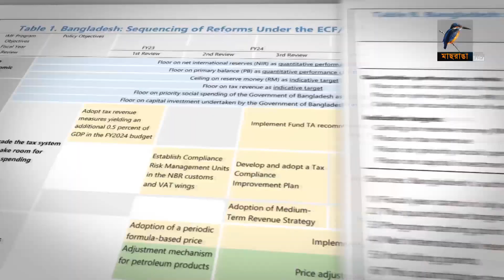ছাড় পেল আইএমএফ ঋণের দ্বিতীয় কিস্তি। Maasranga News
2 Bir Uttam Ziaur Rahman Road (New Airport Road)